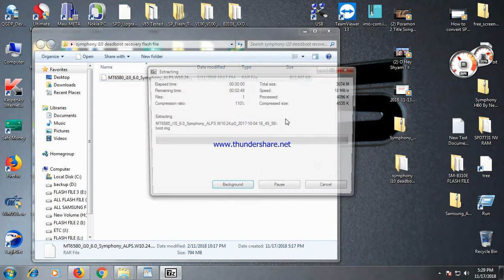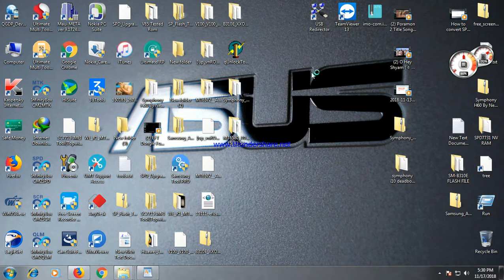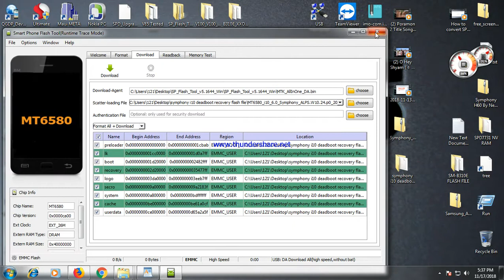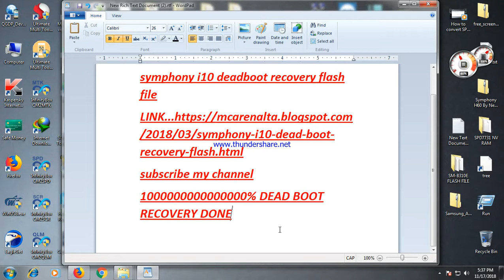HOW TO DEAD BOOT RECOVERY SYMPHONY i10 WITH CARE TOOLS AND FILE....HELLO GSM